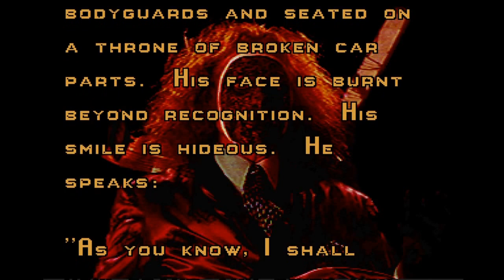Twisted Metal: Warthog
Thank you so much for clicking on the video! I would really appreciate you joining the community and helping us grow together.